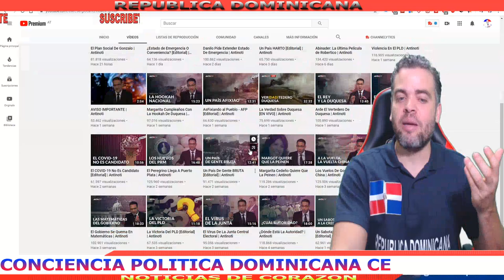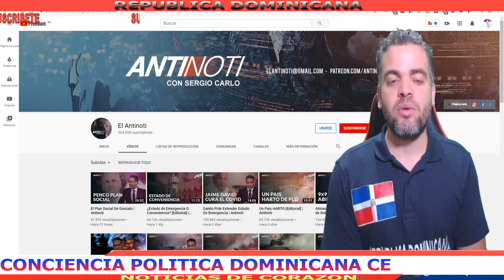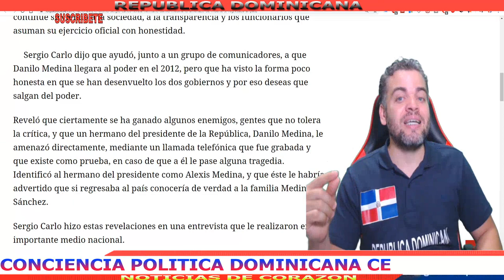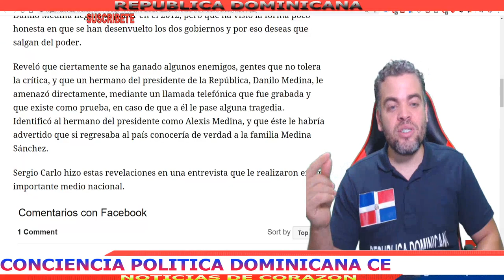ULTIMO MINUTO: SERGIO CARLOS ANTINOTI RECIBE AME-NAZA